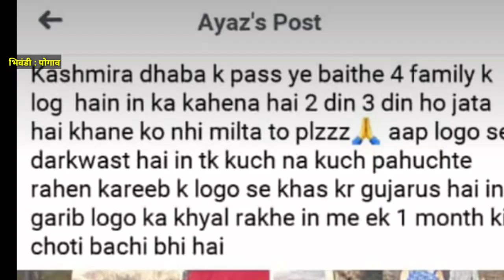सोशल मीडिया की पोस्ट पर झुग्गियों में रहने वालो को भोजन और आनाज समाज सेवक तारिक काज़ि ने किया वितरण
भिवंडी के पोगांव स्थित झुग्गियों में रहने वाले बंजारा समाज के लोगों ने सोशल मीडिया के माध्यम से फोटो वायरल होने के बाद समाज सेवक तारिक काजी ने उसके द खली और उन्हें अनाज के साथ साथ में भोजन वितरण किया देखिये इस विशेष एपिसोड को सब्सक्राइब करें लाइक करें शेयर करें हमारा यूट्यूब  चैनल जनता की आवाज टीवी न्यूज़